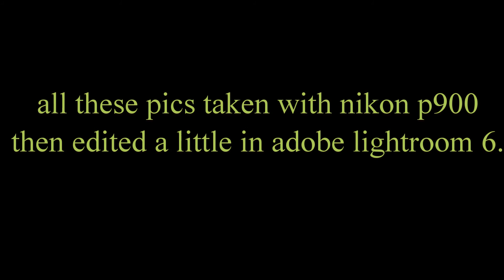nikon p900 sideshow